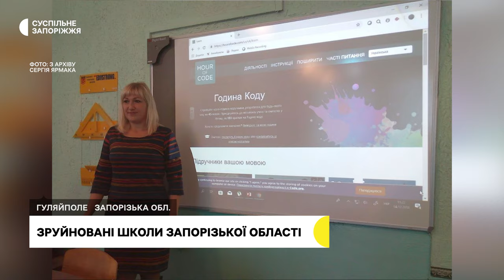Через російські обстріли у Запорізькій області пошкоджено 139 освітніх закладів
Вже як два тижні стартував освітній процес у запорізьких школах у змішаному форматі. Втім в області 139 закладів освіти залишаються без учнів та вчителів, адже нині зруйновані окупантами.

Серед них і школа у селі Воздвижівка. Її директорка — Оксана Стасик згадує, у жовтні 2022 року армія рф поцілила важкою зброєю по закладу, тоді, ділиться — це була найважча ніч в її житті. Із подробицями — далі.